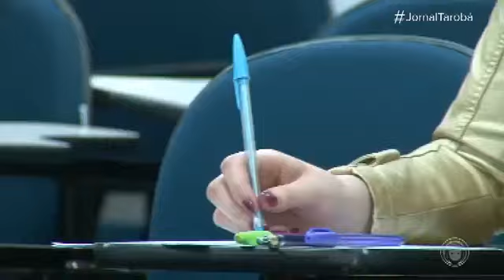Série Concursos - PF Agente Administrativo - AlfaCon #04